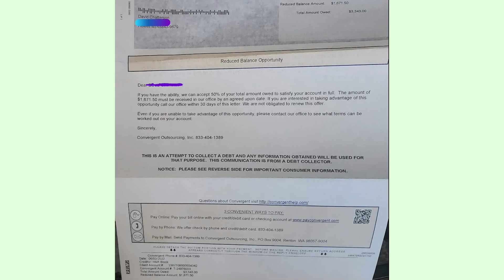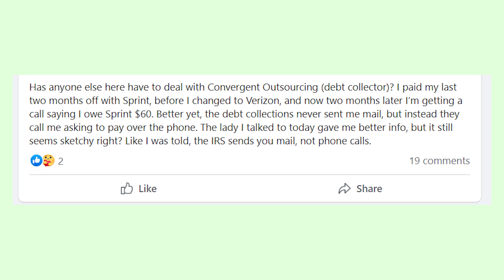Is collection letter from Aterso01 or Convergent Outsourcing legit or is it a scam?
If you got a letter from Aterso01 800 SW 39th St., Suit #100/PO Box 9004 Renton, WA 98057 or Convergent Outsourcing Inc. with debt collection request, then watch this video to find out if it’s a real legit collection company or scam and whether you should accept the debt settlement offer or not! Please mention in the comments if you also got a letter in your mail or phone call from this company. This information will help other people!